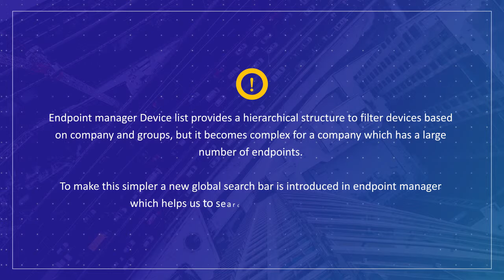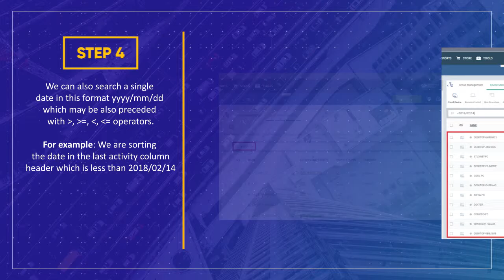How to Search the Devices Using Global Search Bar? | ITarian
Now it is easy to search the devices using a global search bar using ITarian endpoint manager. Watch the video and follow the steps to do it by yourself.